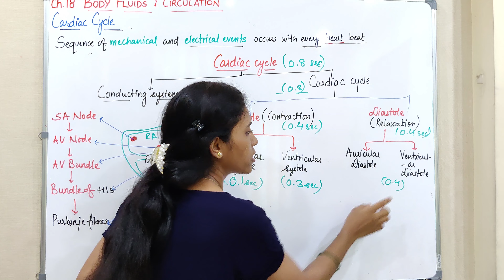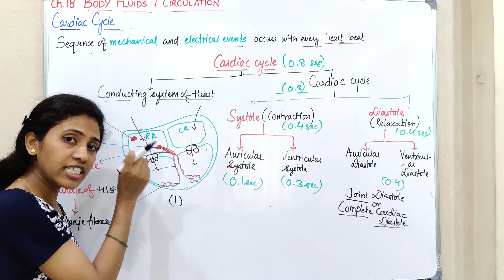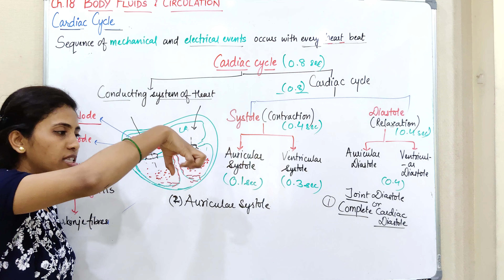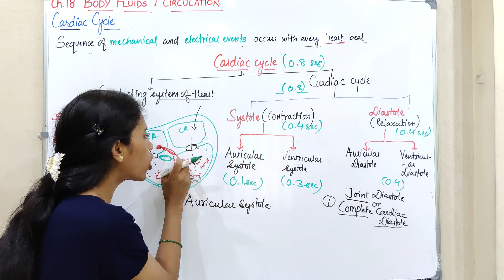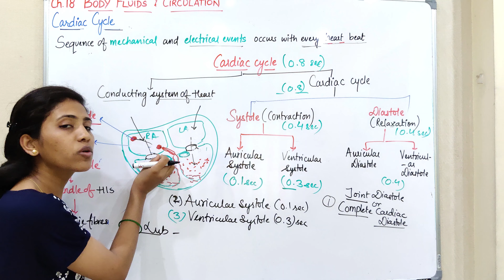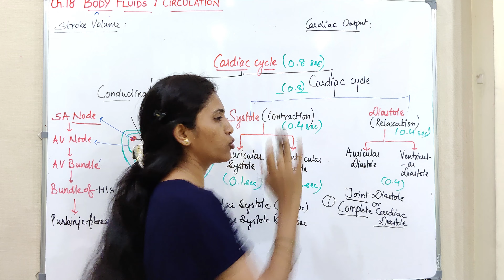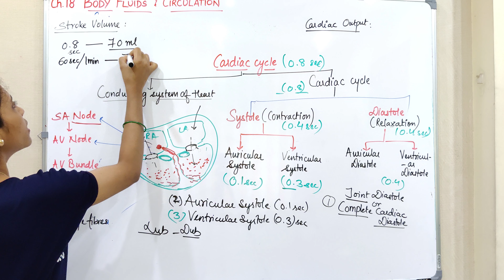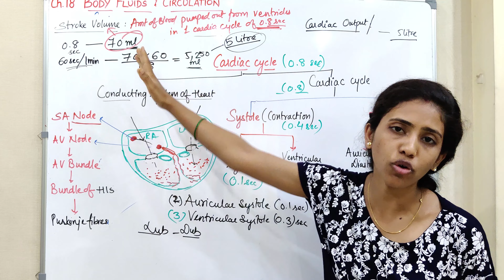Cardiac cycle part 2 Class 11 Biology | Chapter 18 | NCERT | NEET | Body fluids Circulation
CARDIAC CYCLE SEQUENCE OF MECHANICAL AND ELECTRICAL EVENTS
Cardiac cycle is of 0.8 sec
Atrial systole of 0.1 sec
ventricular systole of 0.3 sec
joint diastole of 0.4 sec
SAN generate impulse to start cardiac cycle
Impulse is action potential generated by heart
Impulse travel from Sino atrial node SAN to AVN atrio ventricular node
from AV Node to AV bundle or Bundle of HIS and finally to purkunje fibres
LUB DUB sound from heart when tricuspid and bicuspid valve closed
Amount of blood pump out from blood during ventricular systole in 0.8 sec of cardiac cycle called stroke volume that is 70 ml
Amount of blood pump out from blood during ventricular systole in 1 min of heart beat called cardiac output that is 5230 ml or 5 litres